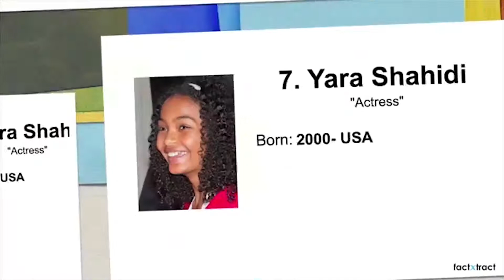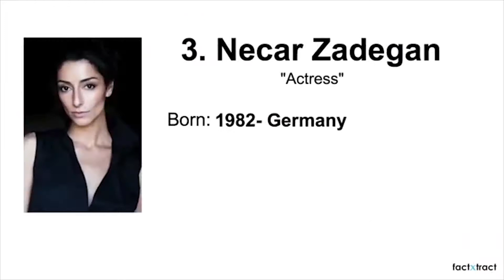Eshgho Haal EP1 ,Tehran عشق و حال با تهران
Eshghohaal, is a Persian Reality Show, meaning Having fun. In each episode, we intend to ask our guests what is the definition of having fun and if they want to have fun what they would do. Through the show, we make the culture of having fun and the real meaning of having fun to the people.